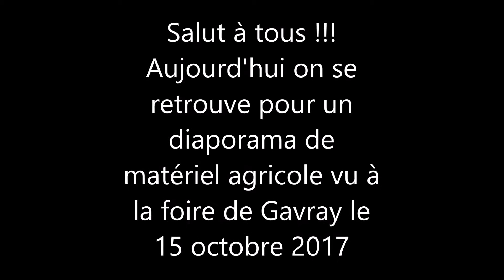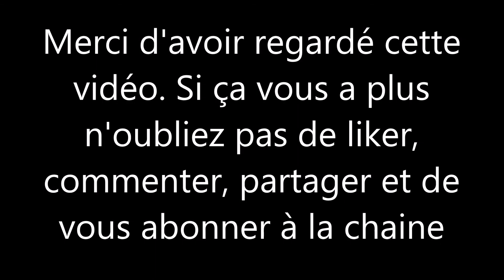Foire de Gavray 2017